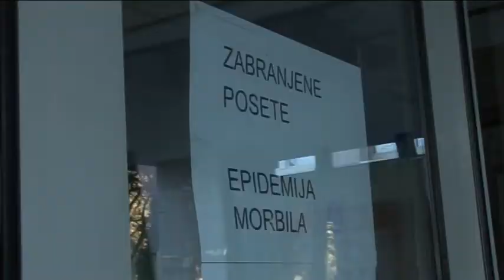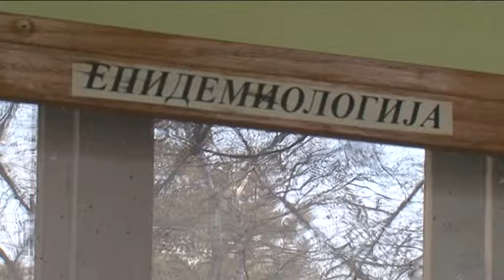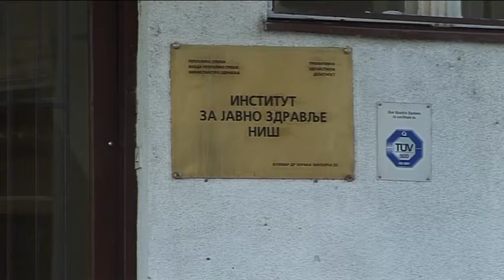belami.rs - male boginje